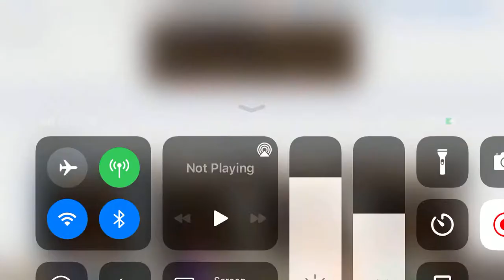(MY FIRST LIVESTREAM FROM 1 YEAR AGO) | unlocking new goats and more!!